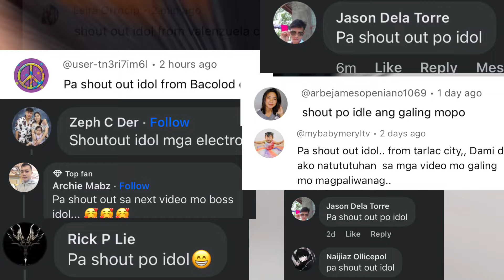Nakatatlong battery lobo agad convert natin sa orig battery from redmi to oppo orig battery pwd kya?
Sa video na ito mag convert tayo ng battery na orig para less stress ar gastus na ang may ari lagi na kc lmobo ang replacment!!

Paano mag convert ng battery alamin sa video!!!

Happy hollyweek mga idol!!